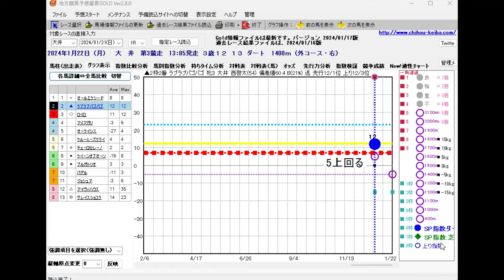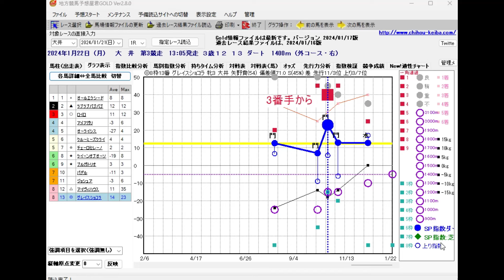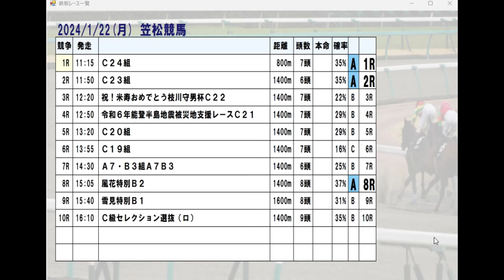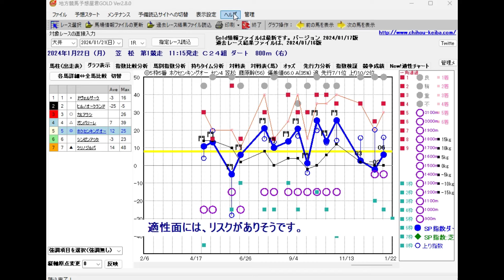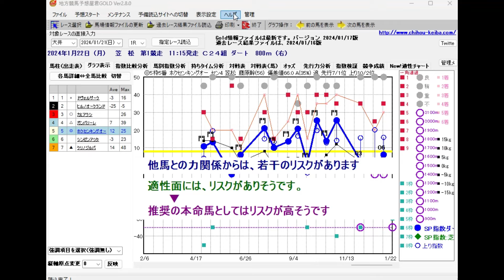1/22(月) 地方競馬全場から推奨レースを紹介【地方競馬 指数グラフ・予想・攻略】笠松競馬、大井競馬